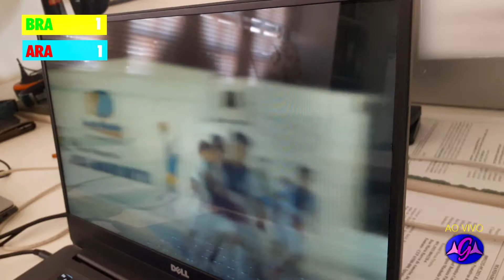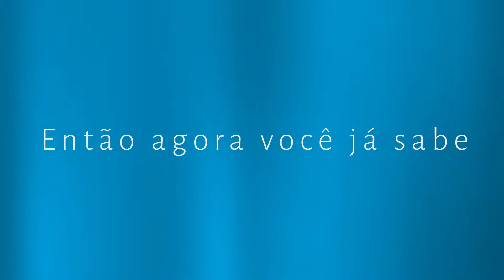Plantão Olímpico da Hora do Ronco #4 - Euforia total!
Enquanto Emerson prepara uma surpresa para Tadeu Correia quando voltar das férias, Ronco dá o resultado do jogo do Brasil nas olimpíadas de Tóquio. E nas lentes indiscretas do Adahil, a euforia é generalizada, mas só pra você relembrar os bons tempos antes da pandemia. Vai sonhando...

Com direito a uma vinheta da TV A Crigica inspirada em outra de 2008, da TV Macapá Canal 4, Band Amapá, logo no começo. E esta é a última gravação minha com o Tadeu Correia da Band FM antes das férias do mesmo.